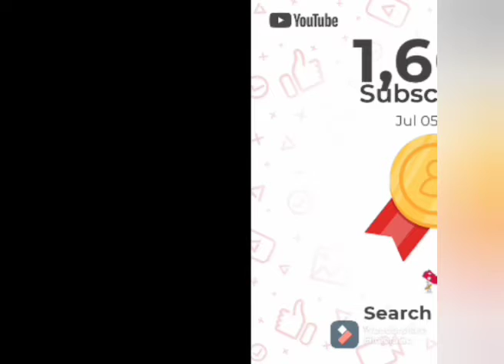खुलासा !!! MCC को भित्री भित्री चहलखेल को सर्यन्त्र र खेल को खुलसा । exclusive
MCC murdabad. Nepal may be like Syria or Israel or palistine save nepal
हाम्रो पनि सना बालक हरुको हातमा खेलौन्को सत्त हतियार बोक्नु नपरोस । सबै नेपाली एक हुनु जरुरि भैसक्यो ।